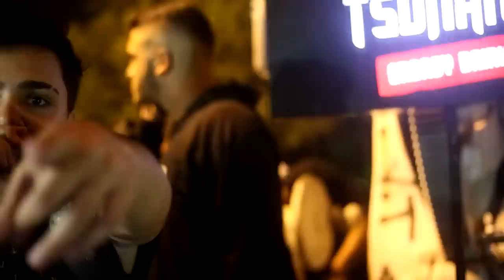Pelé Milflows vs Torvi - Batalha do Tanque | Edição 401 | DJ Thiago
2º Batalha do Tank de 2020, edição 401  organizado pela BDT organização com apoio da Tsunami Energetic Drink, Music Pro, Grupo de Apoiadores Master: André & Rogerio e Storm Kids

APOIADORES INDIVIDUAIS
Xama
Romario Regis
Nathan Lima
Erickt0
Esther
EQUIPE DA BDT
- Apresentador: Fit & Negão
- DJ: Bob Gangzilla & Thiago
- Equipe: Gabriel, Alan , André , Fit
Filmagem/Edição: @FelipeSGaspary

Vencedor da Batalha: Pele Milflows